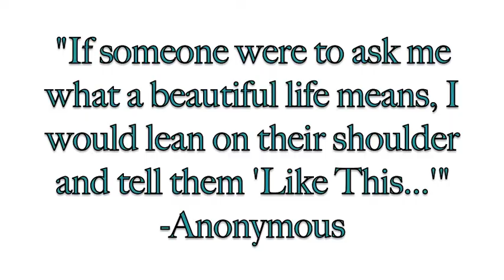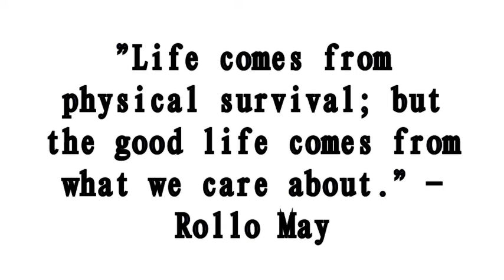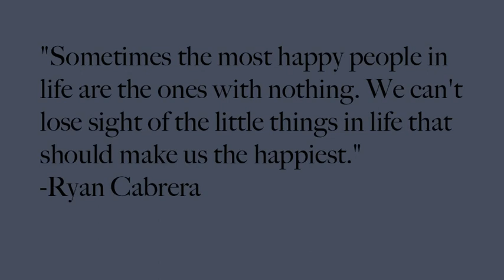Against All Odds Giles 6th Period English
Gabby Herrera, Coy Callaway, Katherine Green, and Cameron Lowenfield's Seminar Theme Media Project for against all odds in Mrs. Giles' English II Pre-AP class, 6th period.